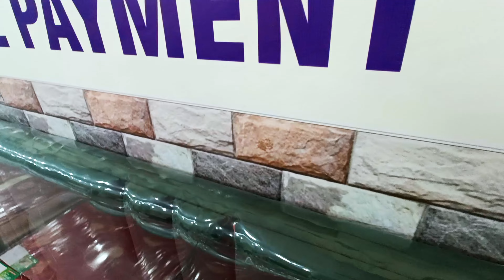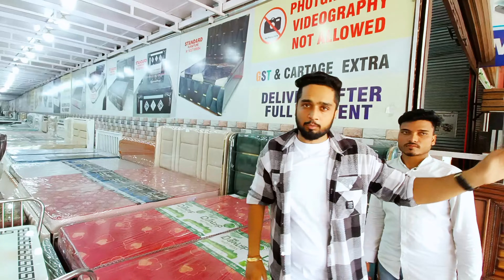Cheapest Furniture Market Chandigarh🔥 | सबसे सस्ता फर्नीचर | wholesale Furniture Market Chandigarh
Visit or for delivery contact below

Address :- STANDARD FURNITURE HOUSE SHOP NO - 5  SECTOR 53-54 CHANDIGARH

keywords cover in the video :-

Sector 53 furniture wholesale Market

Cover Topics :-
Furniture bazaar,
Sofa market,
designer sofa,
furniture bazaar,
home furniture,
wholesale bazaar,
sofa at cheap price,
sofa market,